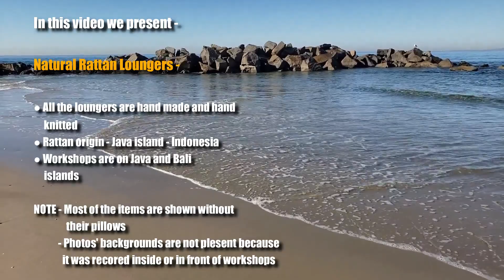Natural Rattan Loungers - Hand Made and Hand Knitted - Exotic Furniture √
We just registered on Social Media so we need to build it up.

⭐️ ABOUT US ⭐️

Exotic Furniture Indonesia is association of 9 companies and factories where each is specialized for certain type of wood and for a certain type of craftsmanship. All 9 factories fulfill orders together, depending on what is required. Some of the factories have their roots even more than 100 years ago, great-grandfathers started small home workshops and over time from generation to generation grew into a factories. The production of furniture is unique, and some of designs are characteristic only for Bali, Java, Sulawesi and Kalimantan (Borneo) islands. All the furniture is handmade, of course, machines are used for cutting the wood and shaping, but everything else is handcraft.

All 9 factories are part of government organizations -

ASMINDO - ASSOTIATION OF FURNITURE INDONESIA
REGISTER AS MEMBER LEGAL WOODS INDONESIA

Furniture is exported to over 180 countries in the world - the wood is certified by the government of the Republic of Indonesia.

Exotic Furniture Indonesia is located in Solo - Surakarta - Central Java island.

Please come and visit us. We will show you all the facilities and products - get experience in production processes. After visiting factories we can arrange quality time on Bali, Lombok, Flores, Karimunjawa ... islands.

Jl. Solo-Baki no.11, Tanjung Anom, Solo Baru 575572, Jawa Tengah - Indonesia

All wood is solid wood and assortment is over 8,000 unique products. Assortment also consists of decking, flooring, parquet, and home and office indoor/outdoor decors.